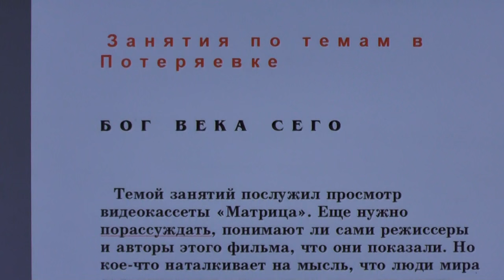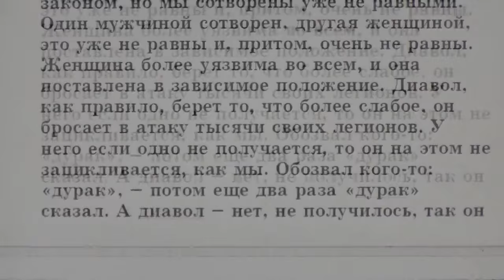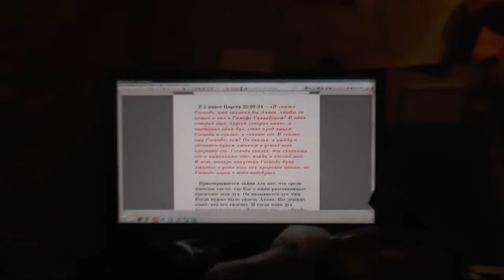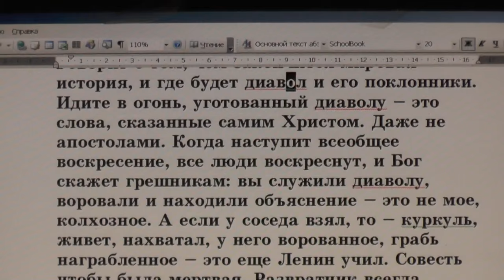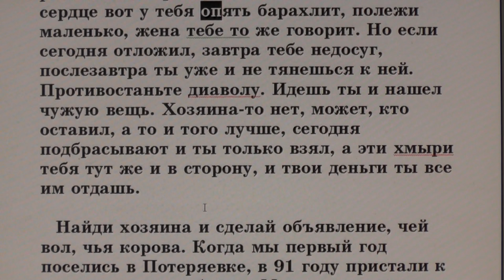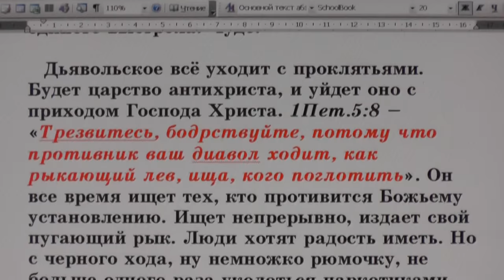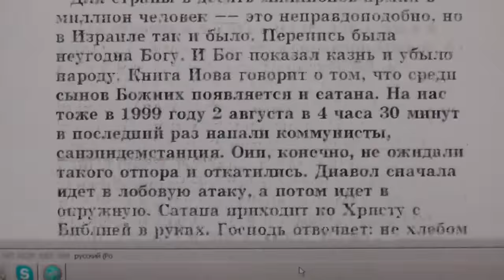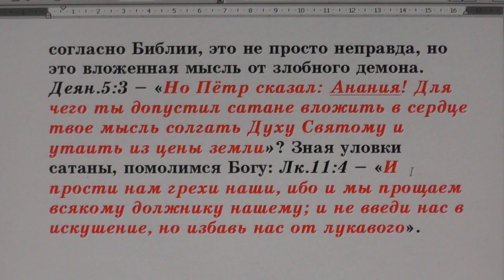№20. Занятия в Потеряевке. БОГ ВЕКА СЕГО